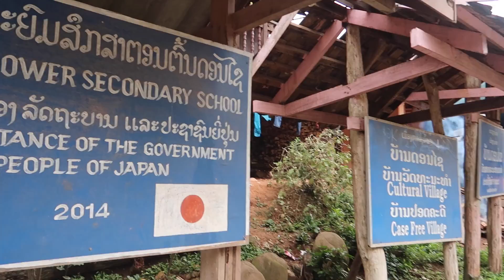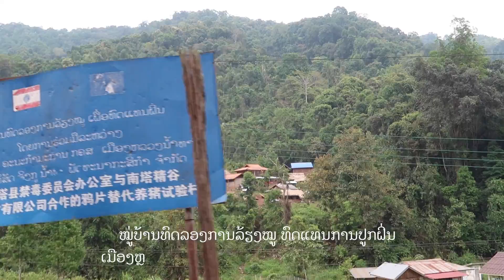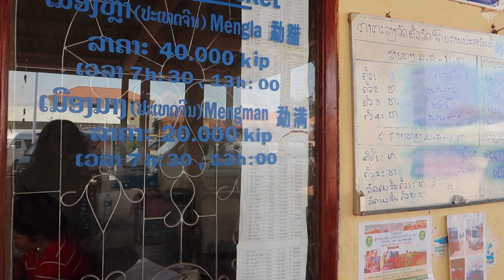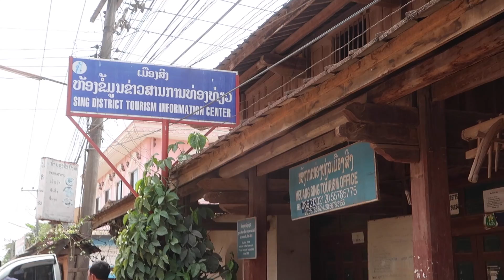ທ່ຽວເມືອງສິງ MUANG SING - MORNING MARKET- AHKHA VILLAGE - YAO VILLAGES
MUANG SING - ທ່ຽວເມືອງສິງ MORNING MARKET- AHKHA VILLAGE - YAO VILLAGES ທ່ຽວຕະຫຼາດເມືອງສິງ ທ່ຽວໝູ່ບ້ານຊົນເຜົ່າອາຄາ ທ່ຽວໝູ່ບ້ານຊົນເຜົ່າຢ້າວ.